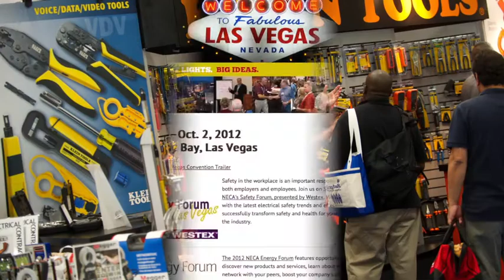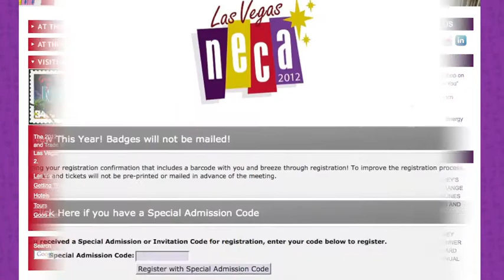NECA 2012 Las Vegas Trade Show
See what NECA 2012 Las Vegas has in store for you!